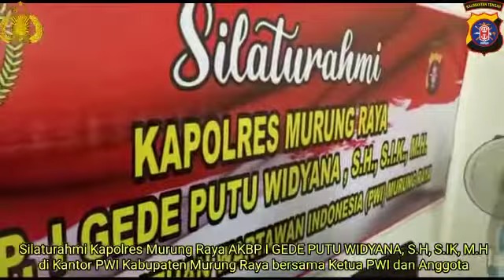Kapolres Murung Raya mengunjungi sekretariat Persatuan Wartawan Indonesi (PWI)